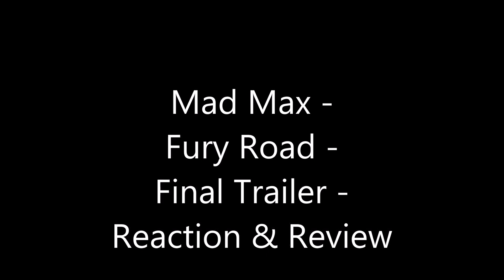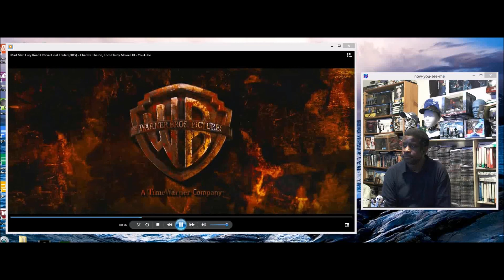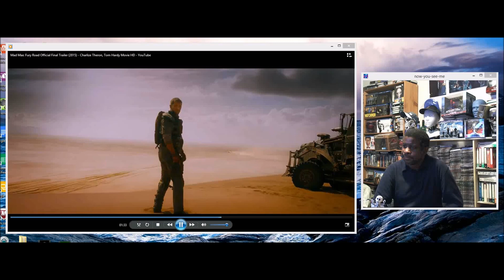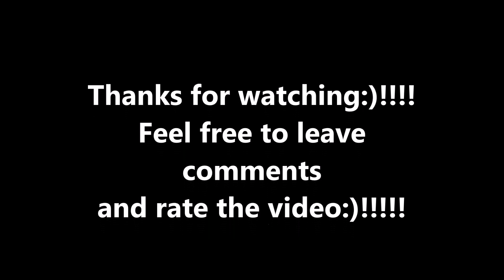Mad Max Fury Road - Final Trailer - Reaction & Review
My reaction and review of the Final Trailer for Mad Max Fury Road.